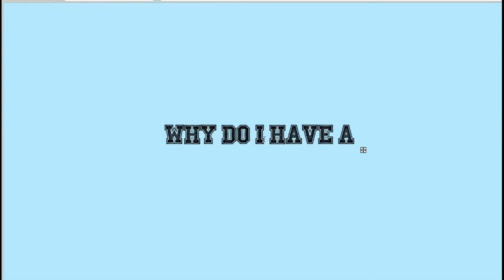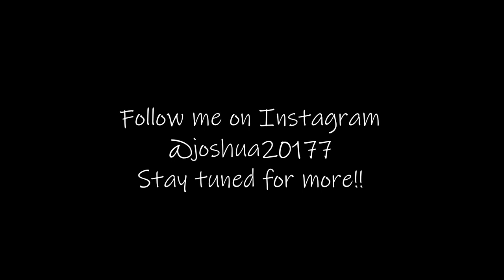Joshua Jenkins - 1/10/2020 - Vlog #1 - Welcome to my Life